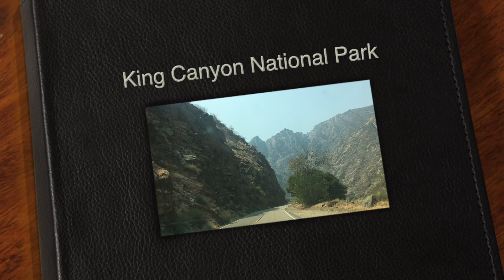King Canyon National Park